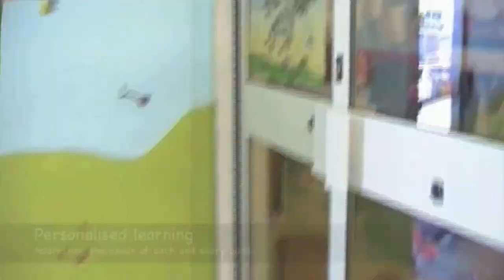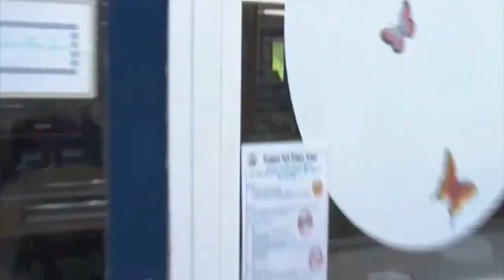Tranmere Park Primary School 3rd Millennium Learning Award video